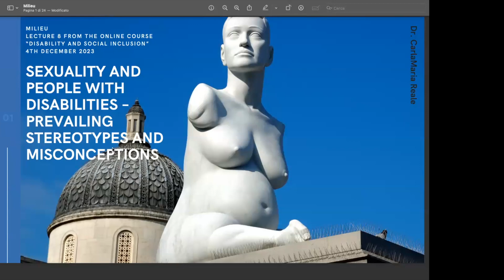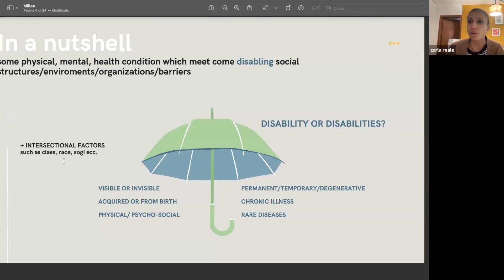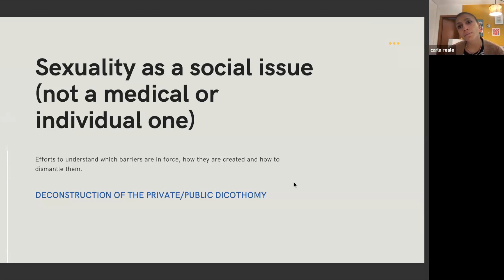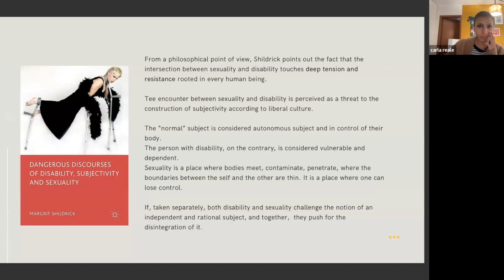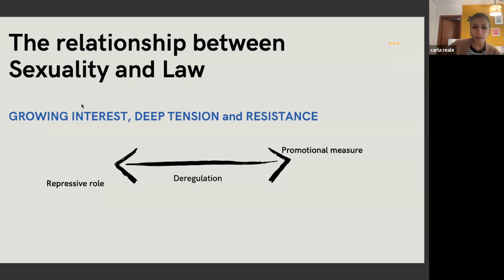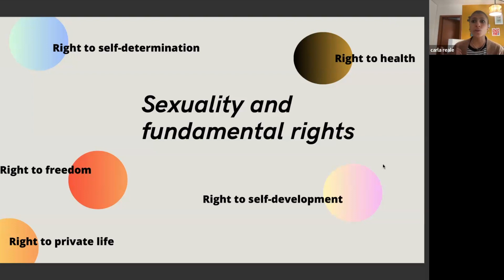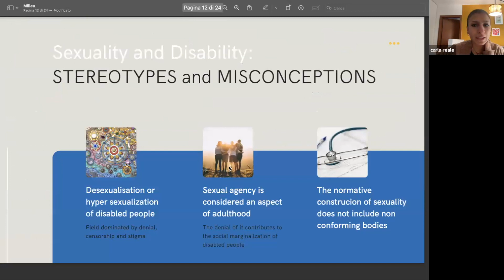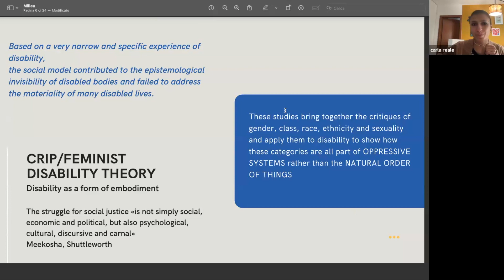Lecture: Sexuality and people with disabilities – prevailing stereotypes and misconceptions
Lecture 8 from the MILIEU online course “Disability and Social Inclusion”

Abstract: The sexual sphere of people with disabilities is surrounded by stereotypes and misconceptions but it’s mostly absent from public debates and policies. In this lecture we will examine this topic through the category of fundamental rights which means recognizing sexuality as a relevant component of humanity defined by the principles of equality, self-determination and the promotion of the person’s well-being. The lecture will adopt an interdisciplinary approach, by creating a dialogue between legal knowledge and categories developed in social sciences, specifically sociology and political philosophy.

Lecturer: Dr. Carla Maria Reale, University of Genova and University of Trento.
Carla Reale is a post-doctoral researcher at University of Genoa within the H2020 project Gender-Ex. She obtained her PhD in Comparative Public Law from University of Trento in 2020. She is member of the Centre for Interdisciplinary Gender Studies of University of Trento and of the BioLaw Lab (University of Trento). Her research is strongly interdisciplinary and it is mainly focused on gender/sexuality/disability issues and their relationship with the principle of substantial equality.